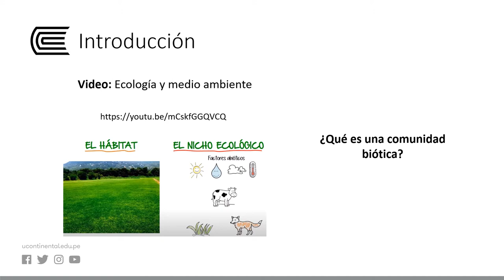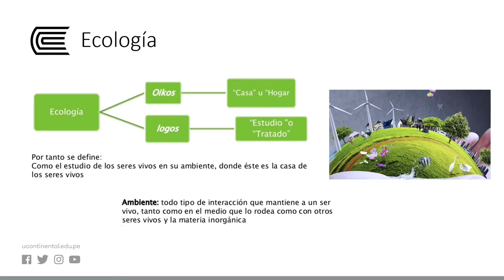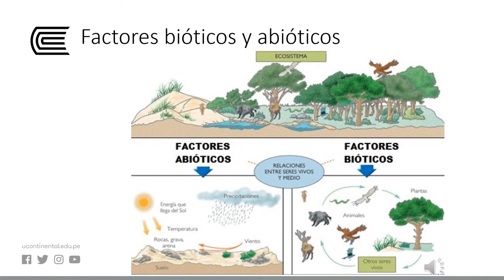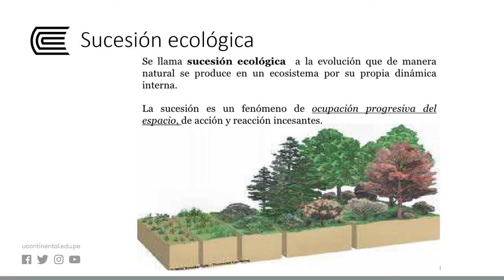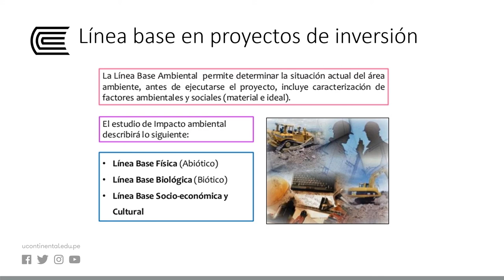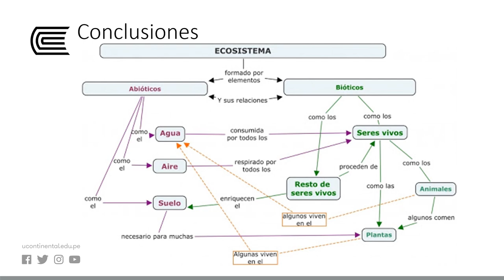Ecosistemas: Factores bióticos y abióticos